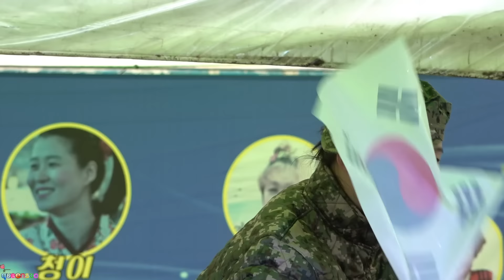만세!만세!만세! 찌찌받히고 팍~~청이품바 190428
예산 윤봉길 축제장  청이품바의 인기가  상상을  초월하네요~~공연시간도  어마어마  하군요  즐거운  시간되셔요~~